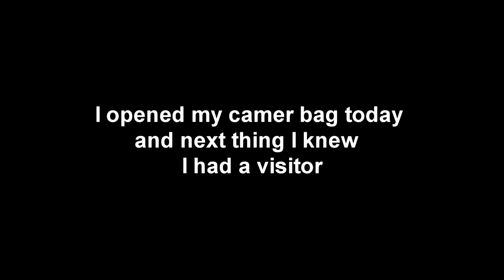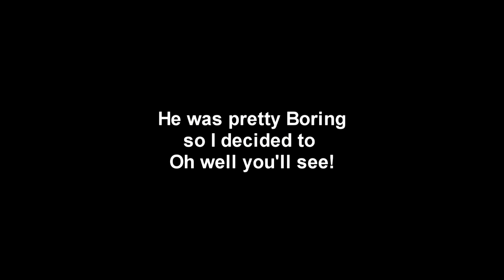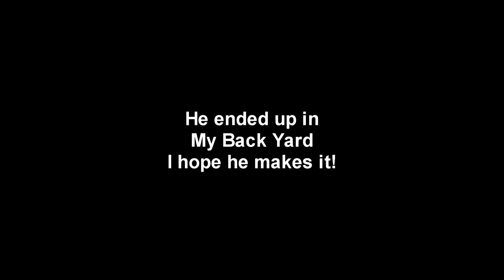spider come calling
This bad boy was in my camera case a dull spider in my book. But a big sucker!